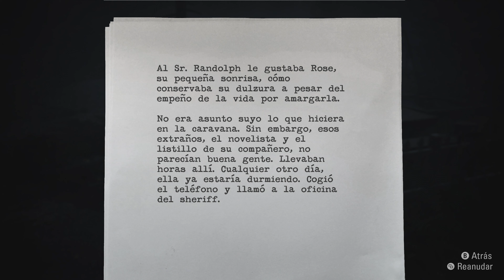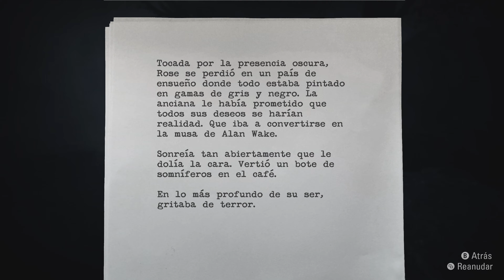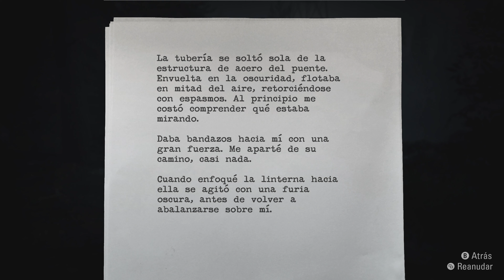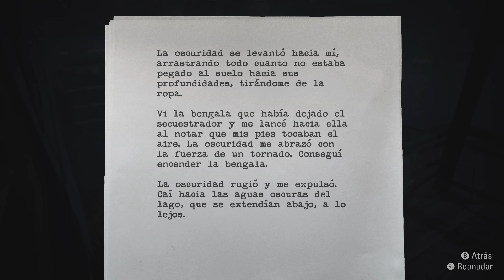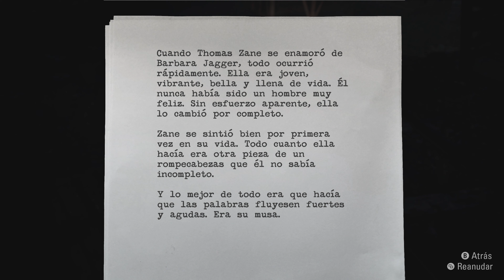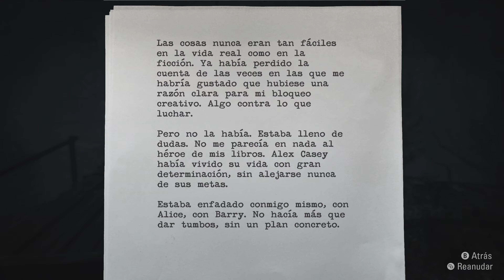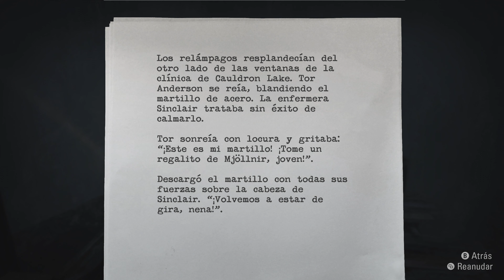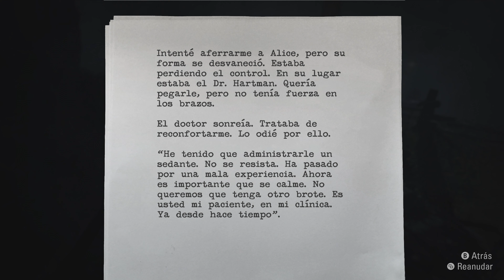Alan Wake - Remastered | Episodio 3: Rescate - PC [4K Max Preset]